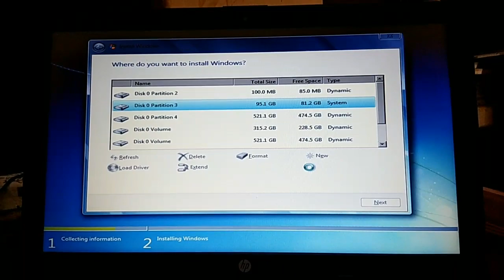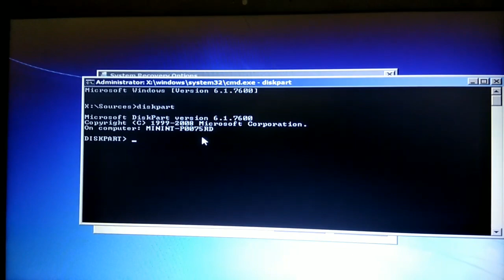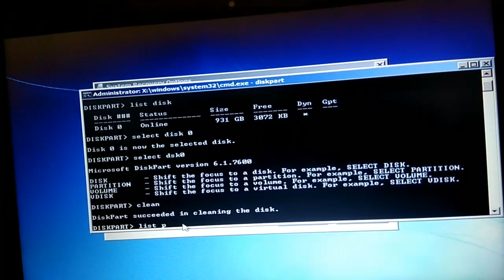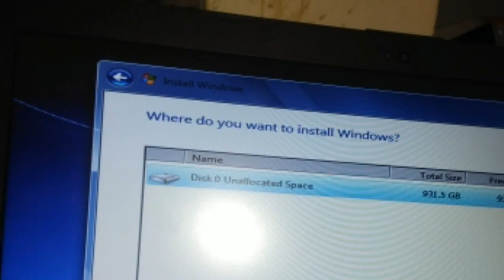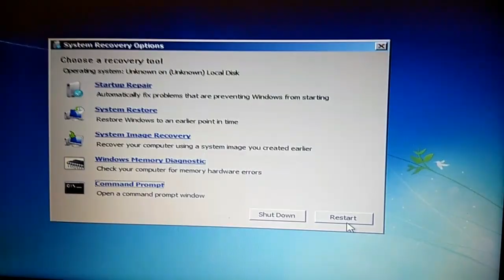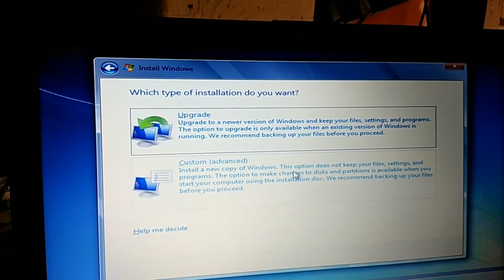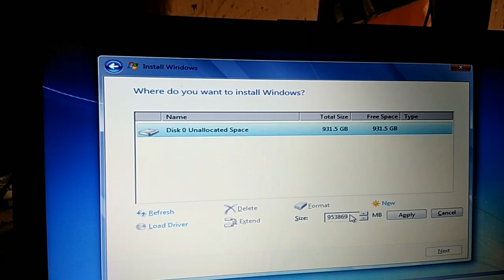Windows can't delet hard drive partition and formatting for clean install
It was showing simple volume, so formatting and partitioning was completing
for that live used
Diskpart Commond:-

(1) diskpart {(no space)(after appearing second command Windows type)}

(2) list disk (with space)

(3) select disk0 (you can choose your on hard drive)

(4) clean

(5) exit (Return back to install)

Show this Video I am going to show you
follow me this Video step by step :-

Windows can't delete hard drive and partition and formatting for clean install